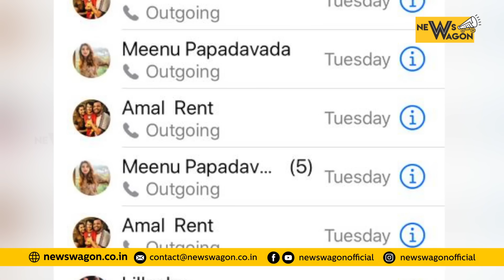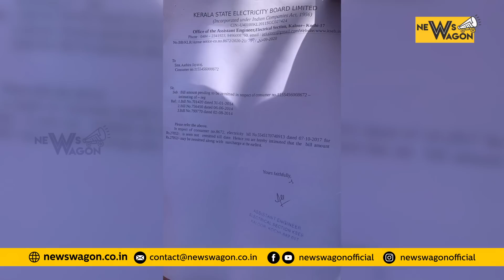പപ്പടവട പൊളിച്ചടുക്കിയതിന് പിന്നിൽ ആരുടെ തിരക്കഥ | Pappadavada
പപ്പടവട പൊളിച്ചടുക്കിയതിന് പിന്നിൽ  ആരുടെ തിരക്കഥ.

“ No news is passive and No entertainment should hurt any.”
NEWS WAGON is all set to be the trendsetters of the Indian Media and Entertainment Industry!

News Wagon is a Kerala based online media that upholds the virtues of Credibility, Courage, and Transparency. Soon, you will brand us as the trend-setter of your taste for news. YES!! We will be your gotta person for unbiased news!
News Wagon will be a visual treat with a variety of programmes including Politics, current affairs, entertainment shows, and more.  We aim to keep viewers' interest paramount and are determined to share views that are true and fair!

We dream to be the face of new-age media and we will for sure!